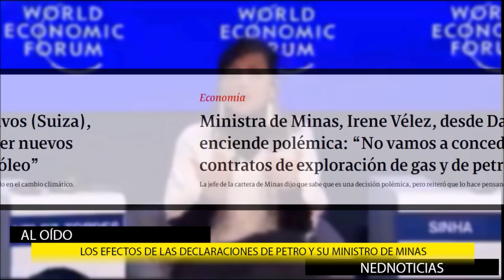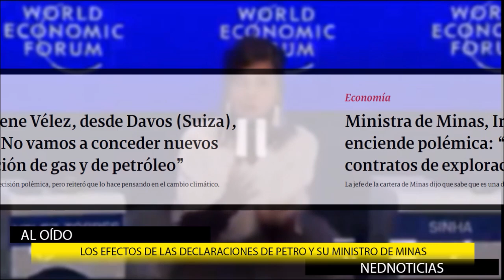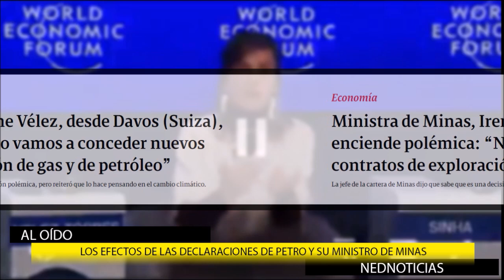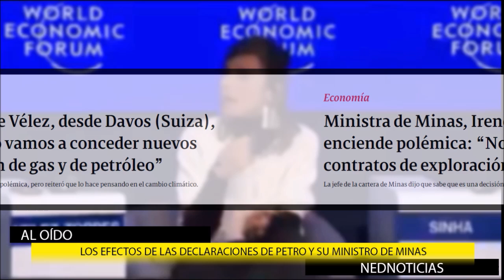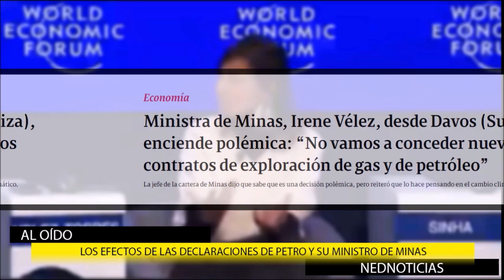"HABRÁ QUE RECORDARLE A LA MINISTRA DE MINAS": Londoño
Editorial de FlondonoHoyos" petrogustavo es un irresponsable verbal, su Ministrademinas que se dedique otra vez a la filosofía, tal vez al idealismo kantiano, pero que no hable de minas y energía, porque definitivamente de ese tema no conoce nada"